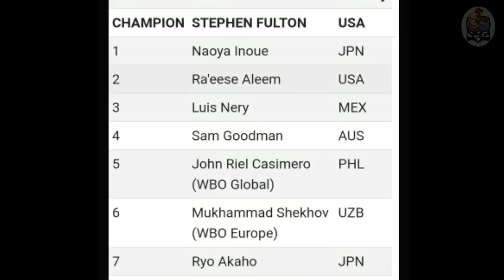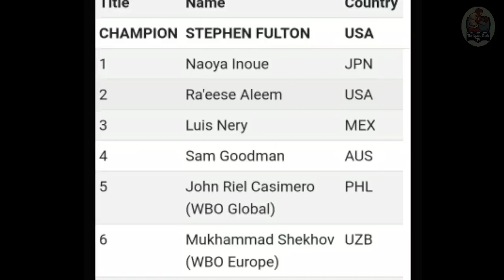BREAKING: CASIMERO vs INOUE DECEMBER NA! BIG ANNOUNCEMENT sa TV5, ABS CBN at GMA ayon sa TBP